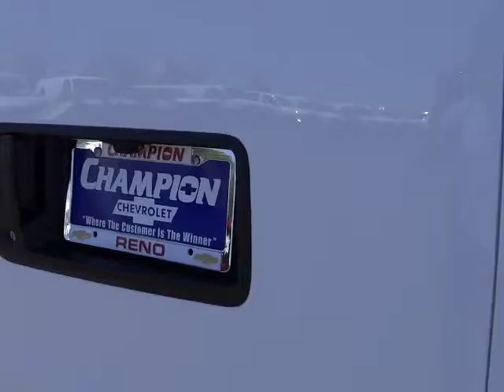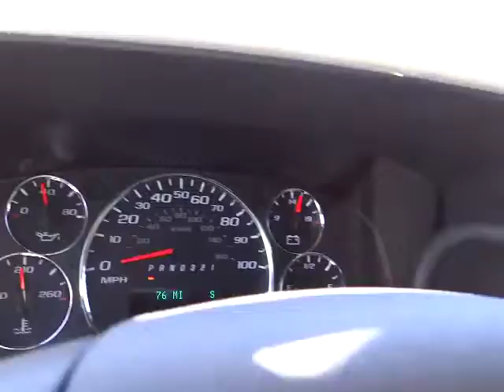2014 Chevrolet Express Cargo Van Carson City, Reno, Yerington, Northern Nevada, Elko, NV 1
2014 Chevrolet Express Cargo Van AWD 1500 135 - Stock#: 14-1060 - VIN#: 1GCSHAF42E1188068